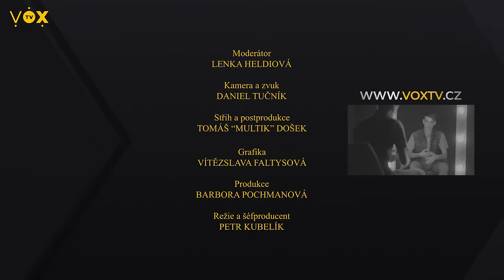Za 1 hodinu natáčení p*rna si vydělám 13 000 - prostitut Boris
Poslechněte si příběh Borise, jehož životní cesta nebyla lehká. Od bolestivého dětství, které poznamenalo domácí násilí a šikanu, přes pobyt v diagnostickém ústavu, léčbu v psychiatrické léčebně, až po život v azylovém domě. Borisův život byl plný zvratů, včetně období, kdy se věnoval filmům pro dospělé a měl blízko k drogám. Narazil také na problémy se zákonem, čelil obvinění z vraždy a zažil klinickou smrt. Avšak nejvíce ho zasáhlo odmítnutí ze strany pěstounské rodiny a pocit osamělosti, kdy neměl koho upřímně oslovit. O všech těchto momentech se dozvíte v dnešní epizodě Neviditelní.

⚫ NEVIDITELNÍ 🟡

Pro většinu lidí jakoby neexistovali. Přehlížení, odstrkovaní, opovrhovaní. Lidé na okraji společnosti sdílejí své příběhy.